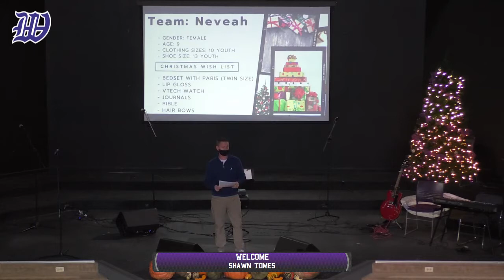Chapel @12:12 - November 18th, 2020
Chapel @12:12
November 18th, 2020
Gratitude and a Gift
- Guest speaker: Dr. Jim Coleman
- Guest worship: The Gospel Choir